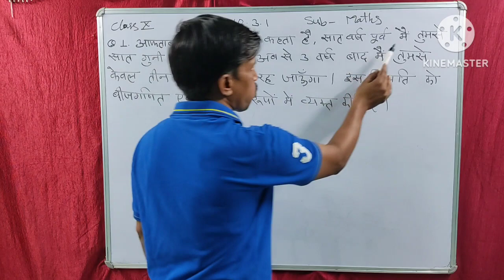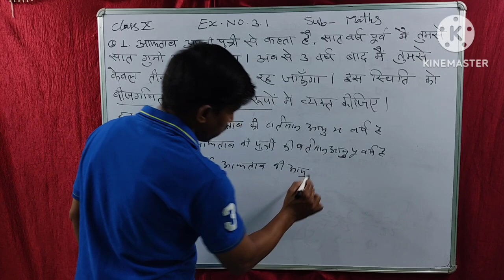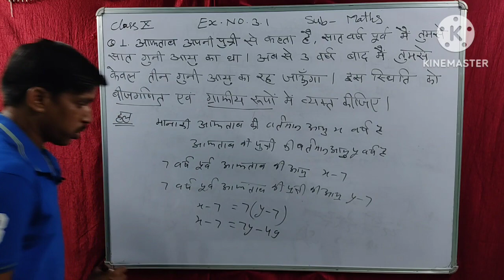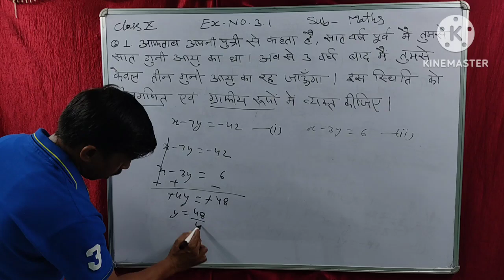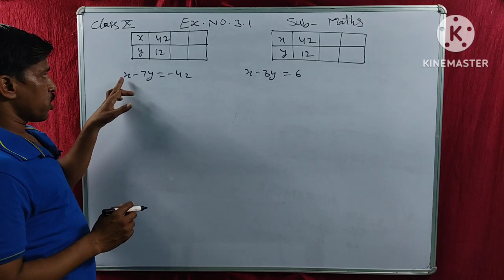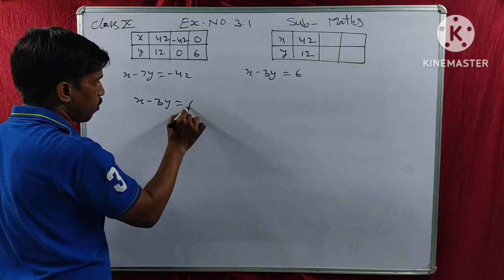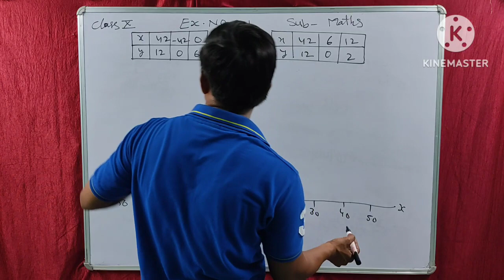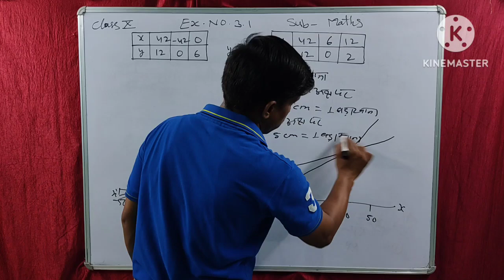Class 10 maths liner equations . ex . no. 3.1 solved .